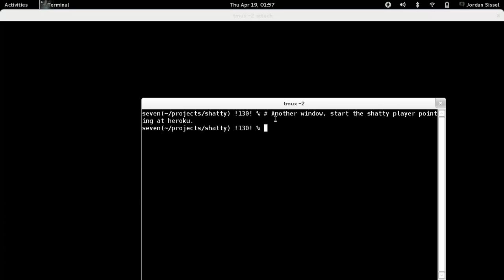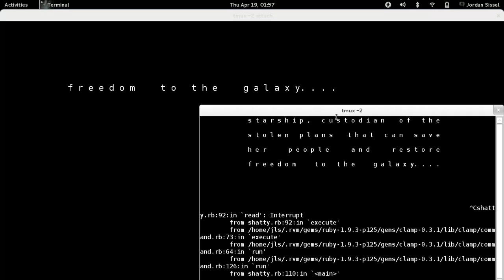shatty demo: sharing a tty, live, using http as transport.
This demo runs the shatty web server on Heroku. Latency is quite good!

It's still quite an early project, so there are plenty of bugs, but the prototype is promising :)